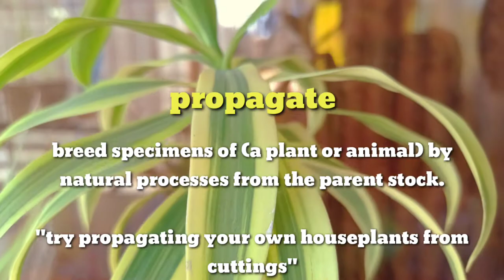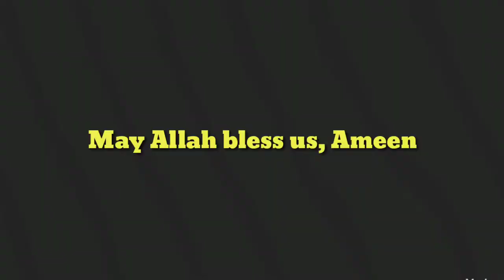Our House Plant mini collection | Amna and Asim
Our mini House Plant collection | Amna and Asim

House Plant Tour